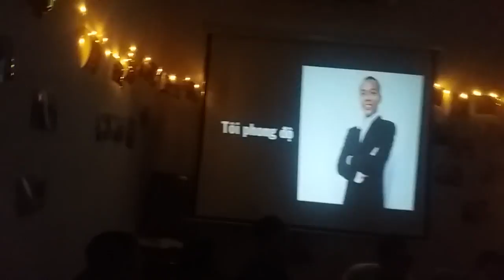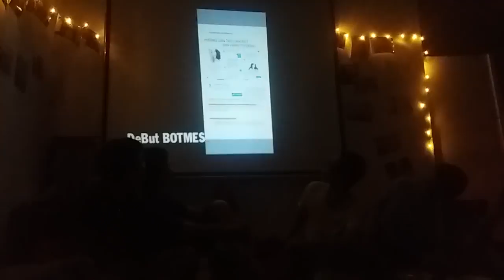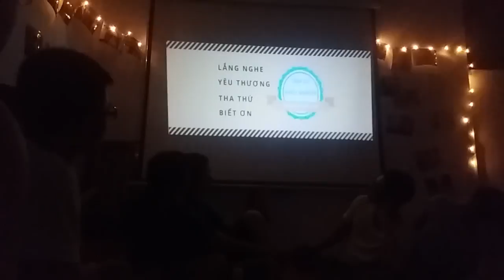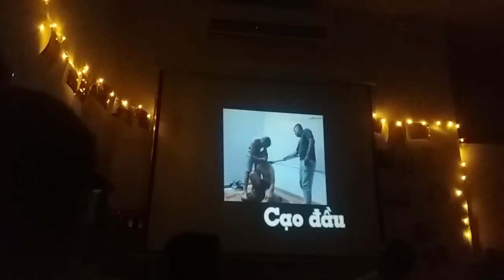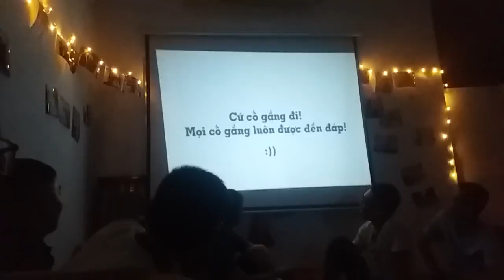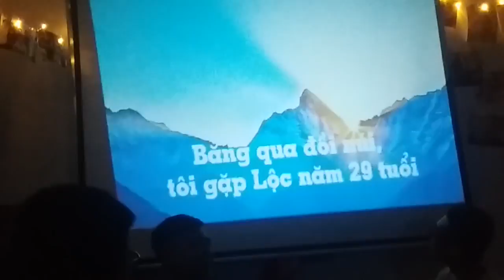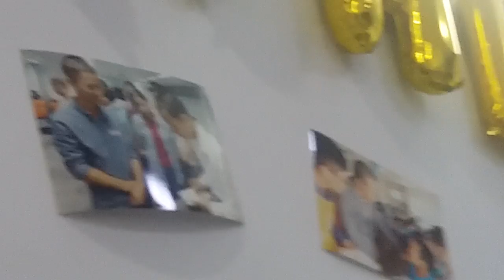Sinh nhật anh Lộc! [27032018]